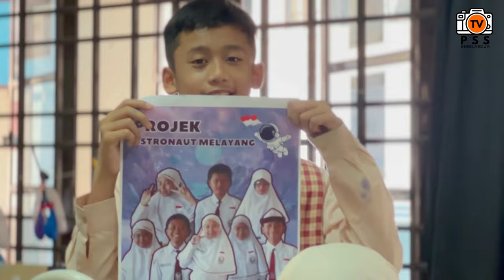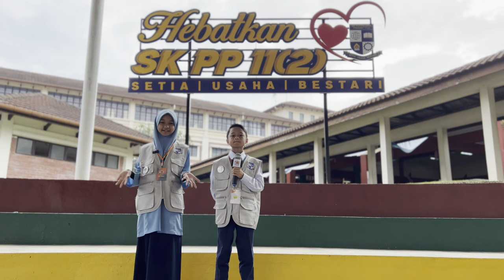Episod 7: PROGRAM JARINGAN ANTARABANGSA | SD INSAN AMANAH, INDONESIA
Ikuti KRU-KRU TVPSS dalam Liputan Program Jaringan Antarabangsa di antara SK Putrajaya Presint 11(2) dan SD Insan Amanah dari Malang, Indonesia.

Kru TVPSS bertugas:
1. Eyad Khalif bin Nasir | 6 Rajawali
2. Muhammad Zakwan Fathullah bin Metdahie | 6 Rajawali
3. Naurah Irdina binti Mohd Madzli Ikmar | 6 Belatuk
4. Aryssa Batrisya binti Mohd Azrul Nizam | 6 Belatuk
5. Nur Damia Qaisara binti Nazarrudin | 6 Jentayu
6. Nur Zahra Humaira binti Mohd Yunus | 4 Ibnu Rushd